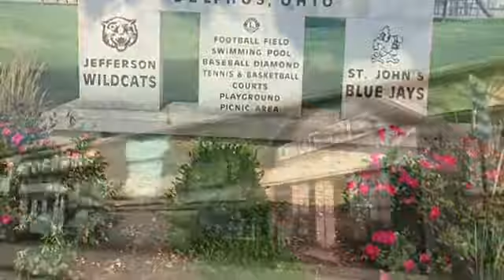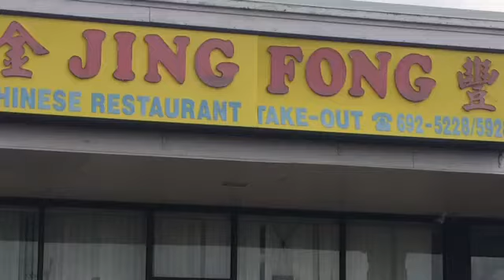Contestant #7; Brooke Rice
Why I love Delphos?  2016 Canal Days Queen Pageant Video